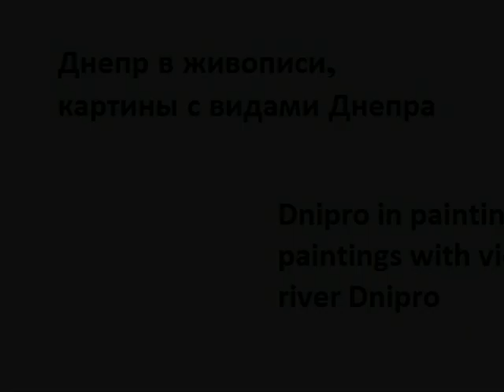Днепр на картинах художников. Dnipro in paintings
Картины украинских художников с видами Днепра. Днепр в живописи. Купить картины с днепровскими видами в Киеве на "Арт Онлайн Украина". Для поиска картин с пейзажами Днепра, надо зайти в раздел "пейзаж" и в поиске набрать слово "Днепр"